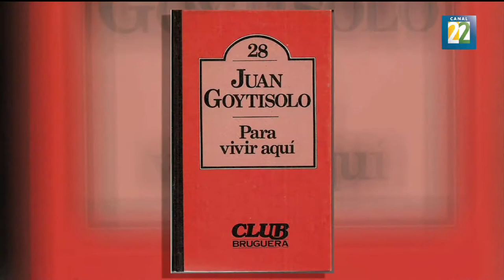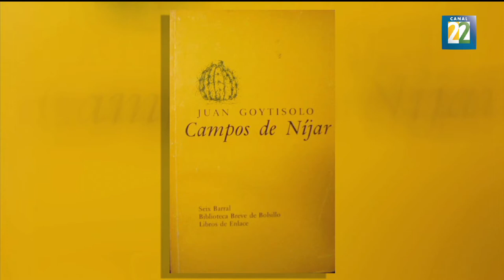Juan Goytisolo, el intelectual antifranquista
En 2014, Juan Goytisolo recibió el Premio Cervantes; su primera novela ("Juego de manos"), se publicó en 1954, pero el punto de inflexión en su obra fue una novela prohibida en España durante el franquismo que llevó como título provisional "Mejor la destrucción, el fuego".  Por Francina Islas